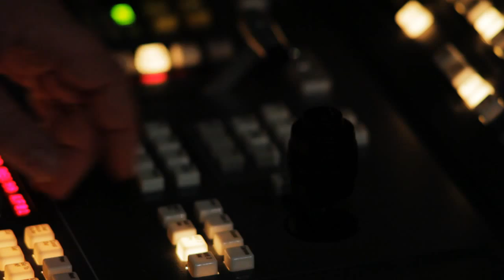Into the Kiln - Canon EOS 5D Mark II & 7D short film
Epic Videos Playlist is chapter from a short film about a cab driver who has arrived at an abandoned wear house looking for his kid napped daughter.  When he arrives he finds her teddy bear lying next to a creepy trunk.